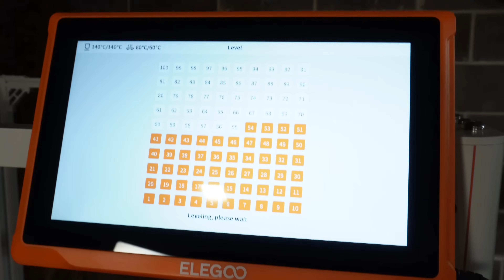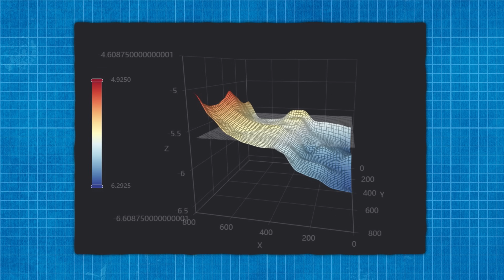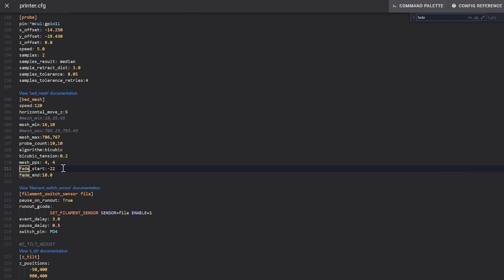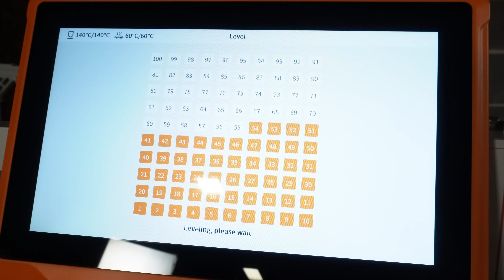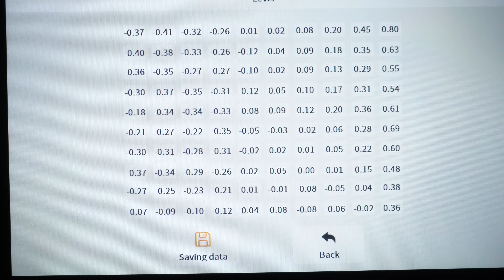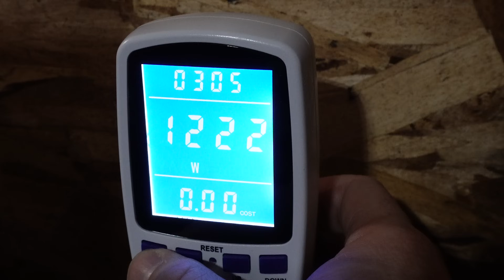My OrangeStorm Giga STILL DOESN'T WORK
Sadly, my Elegoo OrangeStorm Giga still has issues, and I don't trust it.

THE TEAM! 🤟

Find Me Socially!

Want to send me something?
3D Printing Nerd
USA